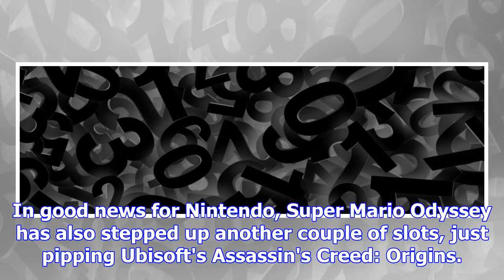Call of duty: wwii holds firm at the top of the uk charts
Mario and Zelda back on the riseWith Christmas shopping well underway, the UK charts is getting quit...